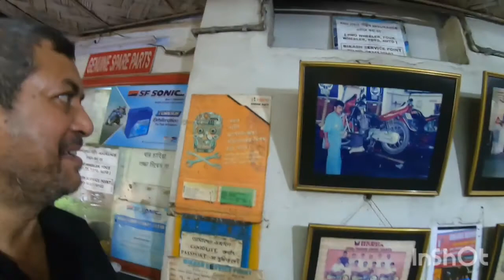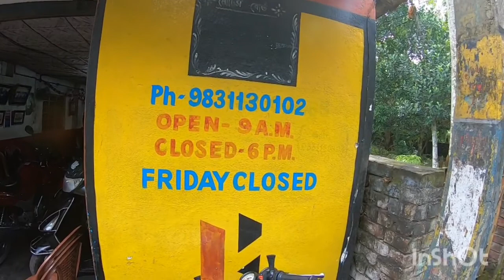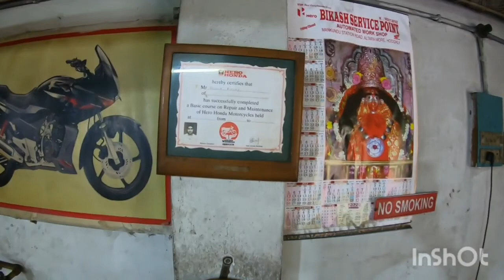Hero Honda Karizma 2004 Model 17 years old | Bike Ride to Hero Service Center | West Bengal